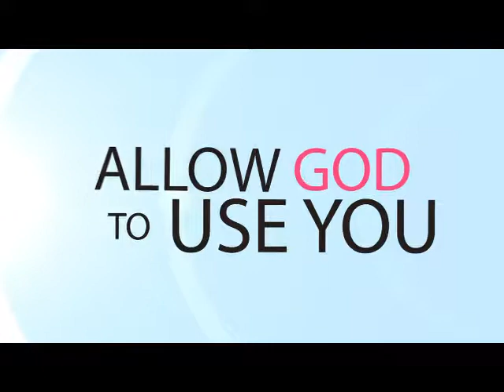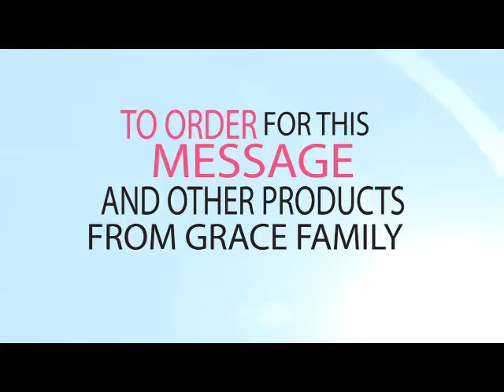DEATH AND LIFE BY ASSOCIATION